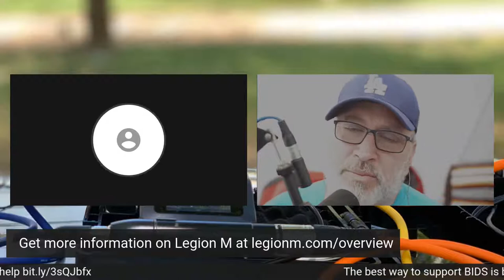Jeff Annison – Legon M, Fan Owned Production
Jeff Annison was guest #5 on the Break It Down Show. Now over 1300 episodes later he's back. Back then we talked about the New York Rock Exchange a company designed to help musicians connect directly with their fans. The fans are able to invest in their favorite artists.

Today, the project has grown into Legion M, also fan-funded, but this time it's movies. Jeff cofounded Legion M with Paul Scanlan.

So what is Legion M? It partners with top Hollywood creators - from independent filmmakers to big Hollywood studios - to produce a slate of movies, TV, and digital content.

We're also the first media company in history designed to be owned by fans. We're using disruptive new equity crowdfunding laws that allow people to invest as little as $100 to own a piece of the company.

An entertainment company owned by fans is more than just a fun idea -- it's the foundation of a business model with the potential to change Hollywood forever.

This is Jeff's 2nd appearance with Pete A Turner on the Break It Down Show.